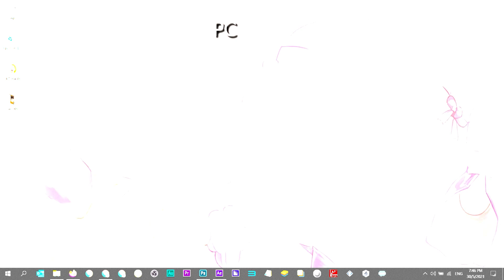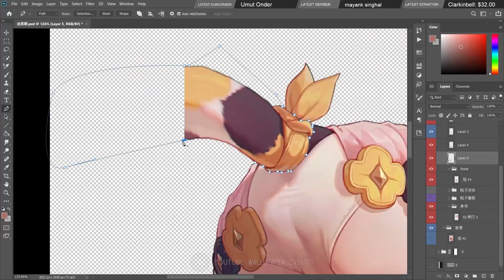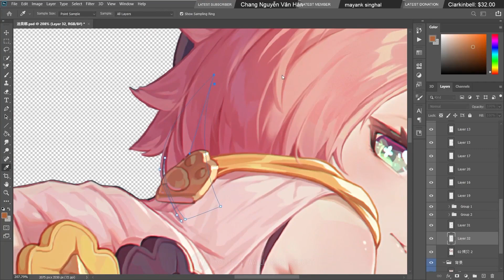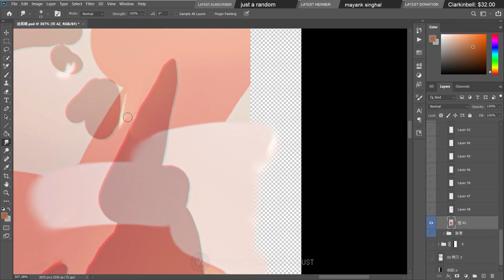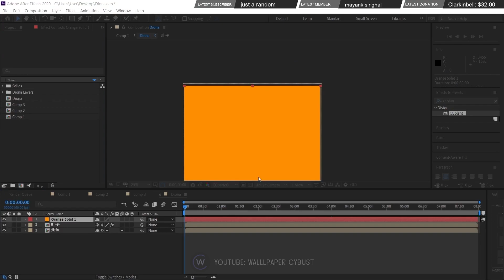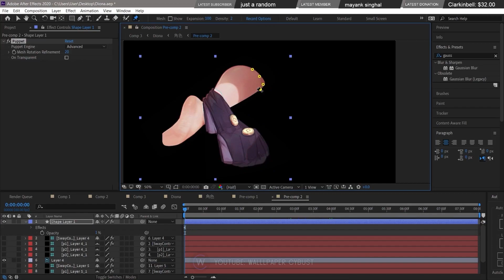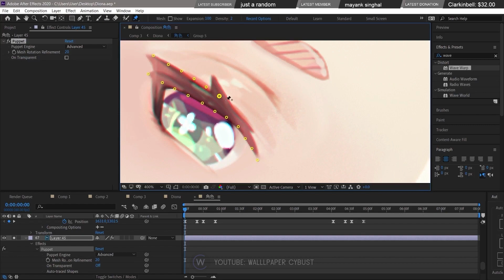Genshin Impact - Diona [ Live Wallpaper Engine ] PC💻 + Mobile📱 || Animation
Download Link for Live Wallpaper
★Not available due to private commission work